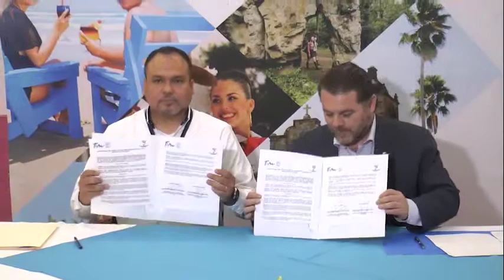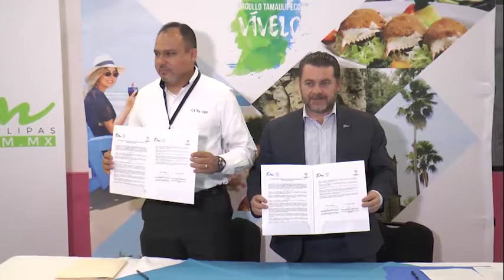SECRETARIA DE TURISMO FIRMA ACUERDO CON CETIS 109 PARA LA FORMACIÓN DE ESTUDIANTES.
Fortaleciendo las relaciones entre el gobierno de Tamaulipas y las instituciones educativas, la secretaría de Turismo de Tamaulipas, Firmó un convenio con el CETIS109, que contribuirá en la formación de jóvenes estudiantes, próximos profesionales del sector, que enriquecerán el nivel de atención y servicio en la industria, Fernando Olivera Rocha, secretario de Turismo de Tamaulipas y Víctor Manuel Lucas Robles, director de la institución, formalizaron la, colaboración mediante la cual jóvenes de este bachillerato podrán realizar sus prácticas profesionales o de servicio social en la Secretaría de Turismo de Tamaulipas, promoviendo con ello la vinculación de los próximos profesionistas con el sector turístico del estado.